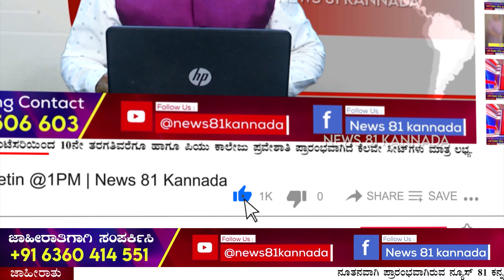Anekal : ದೇವಾಲಯದ ಆವರಣದಲ್ಲಿ ಪುಂಡರು,ಕಿಡಿಗೇಡಿಗಳ ಹಾವಳಿ ; ರಕ್ಷಣೆಗೆ ಮಹಿಳೆಯರ ಪ್ರತಿಭಟನೆ | News 81 Kannada